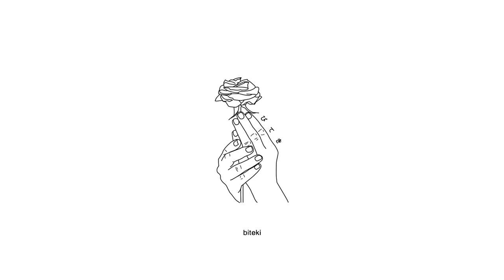Lil Hawk Boy - Meaning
Anime:
Violet Evergarden